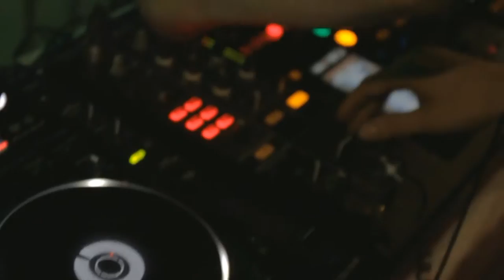Body Circus, coming up 26 Jul. 2017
The popular side event Body Circus, the surreal ball takes place this year in the stunning castle "Schloss Loretto" in Klagenfurt at the Lake Woerthersee, 26 July 2017
a WB-Production event

Über den Body Circus(english see below)
(На русском языке ниже)

Bemalte Körper, Feuerspucker, Burlesk Tänzer, Freaks und dazu Club Sounds vom aller feinsten - Hereinspaziert ins zauberhafte Wunderland!

Der Body Circus presented by DIAMOND FX  bekommt 2017 wieder ein zauberhaftes Schloss . Am Ufer des Wörthersees befindet sich das Schloss MARIA LORETTO, das als Location des traditionellen, surrealen und schrägen Balls der Body- und Facepainter dienen wird. Er ist wie immer Mittwochs das Party Highlight der 20. World Bodypainting Festival Woche.

Die Besucher erscheinen in fantastischen Kostümen kombiniert mit Bodypainting, Dekorationen und Masken bis hin zu extremem Make-up und Fantasiemode. Ob Drag Queen oder Latexkostüm, komm und befreie dich von deiner gewohnten Umgebung, tauche ein in eine wilde Nacht mit den zauberhaftesten Künstlern, feinsten Tunes internationaler DJ's und aufregendsten Shows.  Wer noch keinen passenden Look hat, der kommt zur Styling Jam Session und kann sich gemeinsam mit Gleichgesinnten rausputzen. Zirkusreif und wandelbar sind die Girls an den Theken und servieren Champagner, Cocktails und jonglieren Kübel voller Vodka all das in einer tanzenden Menge voller dekorierter Körper - Hereinspaziert, HEREINSPAZIERT!
About:
Painted bodies, fire-breathers, burlesque dancers, freaks plus the finest club sounds - Roll up, Roll up! Into our magical Wonderland!

Body Circus 2017 presented by DIAMOND FX  got again a stunning venue. On the east bay of the lake, at the new festival city Klagenfurt you can discover the enchanting castle LORETTO.  This majestic venue will host the traditional, surreal and bizarre ball. "Body Circus“ which is traditionally held on Wednesday's and known as the main attraction of the festival week.

For the 20th edition of the World Bodypainting Festival, once again we invite you to push the boundaries and let your imagination run free. Guests show up in fantasy costumes from Drag Queens to bodypainting, decoration, masks, extreme make-up, bizarre fashion, and latex outfits. Unleash yourself from your normal day surroundings. Dive into a wild night with the most enchanting artists, latest club tunes from our international DJ's and provocative stage shows.  For those who need help or want to get ready with others, the styling jam session is the place to be.  Transformed and ready for circus, are also the girls behind the bars, serving Champagne, Cocktails and juggling buckets of Vodka through the dancing crowd filled with decorated bodies -  Roll up, Roll up!
об этом:
Разукрашеные тела, огенное шоу, бурлеск танцоры, фрики, а также идеальный клубный саунд - Roll up, Roll up! Into our magical Wonderland!

Body Circus 2017 возвращается снова в замок. На этот раз, на берегу озера Вёртезе со стороны Клагенфурта, вы найдете очаровательный замок LORETTO. Традициональный, сюрреальный и эксцентричный бал пройдёт на этой грандиозной локации. Вечеринка "Body Circus", известная как главное событие фестивальной недели, как обычно состоится в среду, 26 июля.

20й выпуск Всемирного Бодиарт Фестиваля, снова приглашает вас раздвинуть границы разума, позвольте вашему воображению работать без ограничений. Гости появятся в фантазийных костюмах, бодиарте, масках, с эктремальным макияжем и лакестных одеждах. Дайте волю себе, всего на одну ночь отодвиньте реальность в сторону. Погрузитесь в дикую ночь в компании очаровательных артистов, последних клубных хитов от международных DJ's и провокационных выступлений.
Для тех, кому понадобится помощь в подготовке,  будет организована стайлинг зона. Изменятся и будут готовыми для цирка и девушки за барной стойкой, ваш ждет море Шампанского и Коктейлей, танцующая толпа наполнена красками и блестками ночи - Roll up, Roll up!